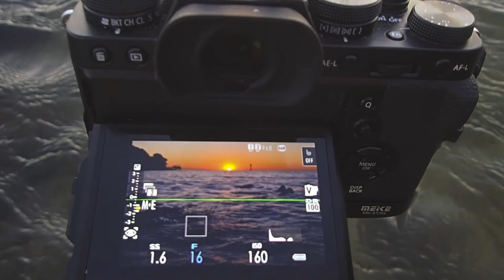Florida Sunrise Photo Adventure- St.Pete, FL- ............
Today I explore the coast of Pinellas Point at sunrise and shoot a timelapse and a few captures and enjoy what the morning has to offer. Have a Great Week
I am a disabled Veteran that uses photography as therapy for my PTSD and a way to move my life forward.